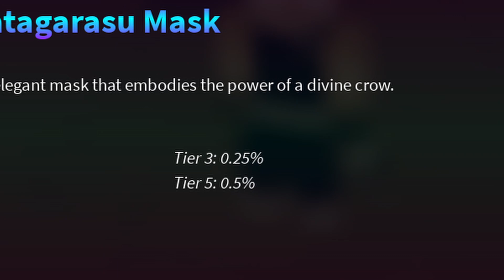[PROJECT SLAYER] BEST ACCESSORIES for HIGH RATE BOSS DROPS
♫ (music used)
✦ (author)